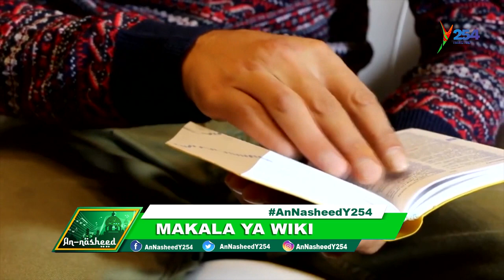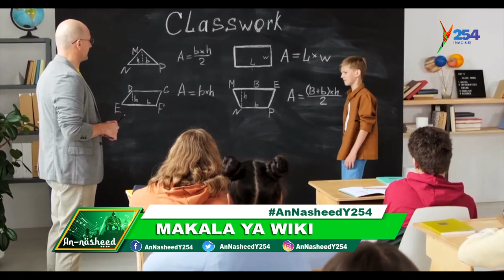JUKUMU LA KUWALEA WATOTO WAKATI WA LIKIZO PART 2 | AN-NASHEED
Wakati wa likizo huwa na changamoto kwa wazazi, walezi, walimu na ndugu wenye wadogo zao. Vile vile, watoto wanaporudi shuleni huwa na changamoto ya kusahau mengi waliyojifunza katika muhula uliopita. Katika likizo ndefu ya kuvuka mwaka, Abdulrazak Ingutia na Fatuma Yakub wamhoji Sheikh Mudathir Umar juu ya jinsi ambayo vijana na jamii kwa jumla wanaweza kuwa kielelezo chema kwa watoto na wanafunzi.